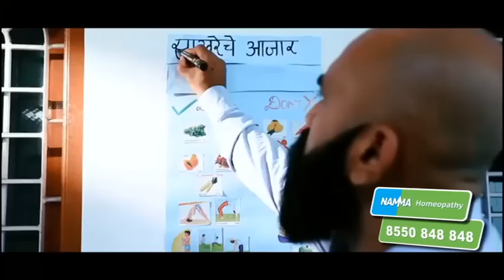Sharad Pawar Statment And Reaction | शरद पवारांच्या गुगलीनंतर राजकीय आरोपप्रत्यारोपचा फेरा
पवारांच्या गुगलीवरून सध्या राजकारणात सामना रंगलाय. पवारांच्या गुगलीवर भाजप क्लिनबोल्ड झाल्याचा टोला राऊतांनी मारला. त्यावर शिवसेनाच क्लिनबोल्ड झाल्याचं प्रत्युत्तर रामदास आठवलेंनी दिलं. तर फडणवीस हे अर्धवटराव असल्याची टीका भास्कर जाधवांनी केली. त्यावर गुगली वगैरे नाही ही गाजराची पुंगी असं प्रत्युत्तर आशिष शेलारांनी दिलं.

Due to Pawar's Googly, the match in politics is currently being fought. Raut pointed out that BJP was clean-bolted on Pawar's Google. Ramdas Athawale replied that Shiv Sena was clean bolded. Bhaskar Jadhav criticized that Fadnavis is half-hearted. Ashish Shelar replied that there is no Googly, it is a bunch of carrots.

Social Media Links :
5 Minitat 25 Batmya । 5 मिनिटांत 25 बातम्या